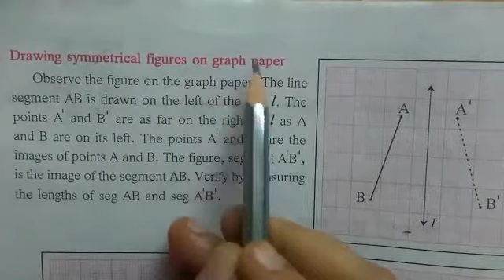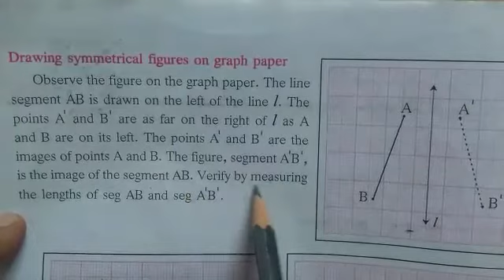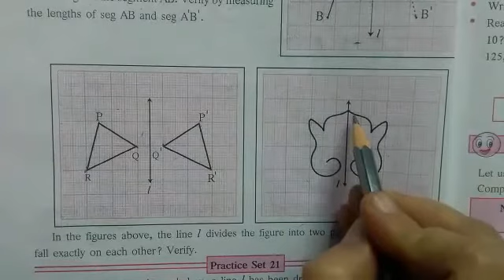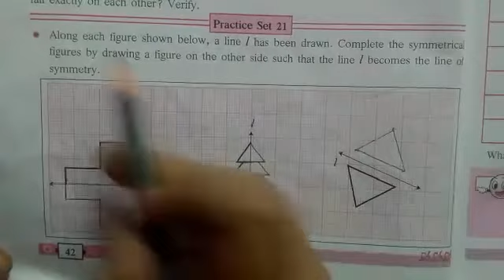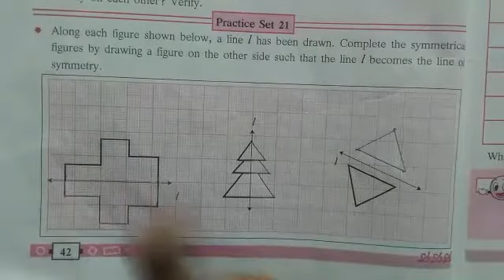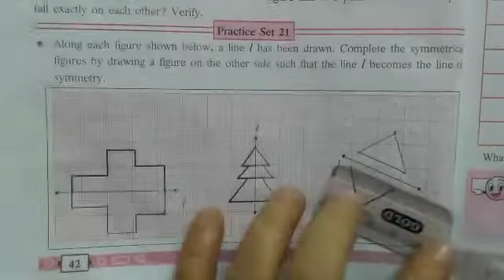Maths class 6th | Maharashtra State Board | Practice Set 21| Semi English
Online Learning for Maths Std. 6th. During Learn-From-Home.

Today's topic is : Online Learning for Maths Std. 6th. During Learn-From-Home.

Today's topic is : Now that we have understood the concept of symmetry Let's try to understand and learn all about the way to approach and solve these problems with your favorite Teacherji Mrs. Ojha.